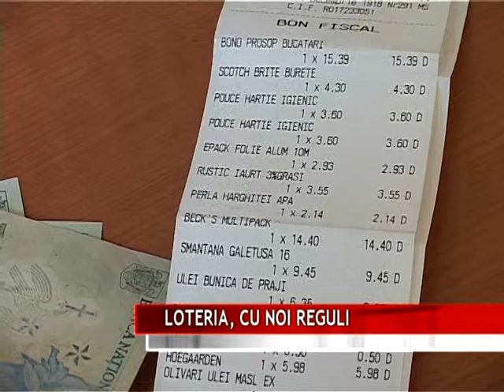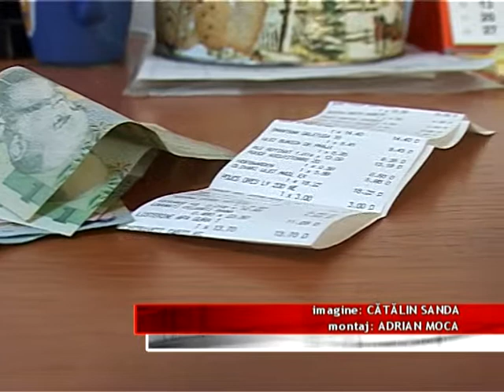LOTERIA, CU NOI REGULI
Noi reguli pentru Loteria bonurilor fiscale. Deputaţii au decis modificarea ordonanţei pentru organizarea loteriei,  astfel încât sumele câştigate să fie mai consistente. Modificările au fost aprobate în comisia de buget – finanţe, urmând să intre în dezbaterea Camerei Deputaţilor.